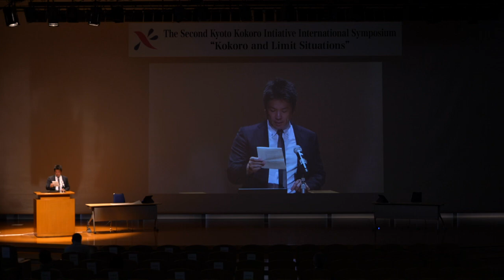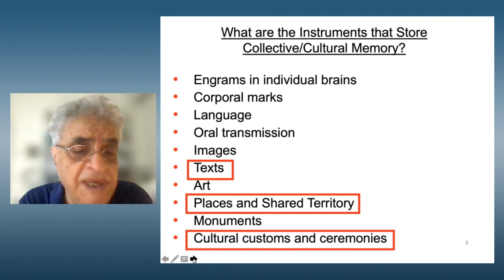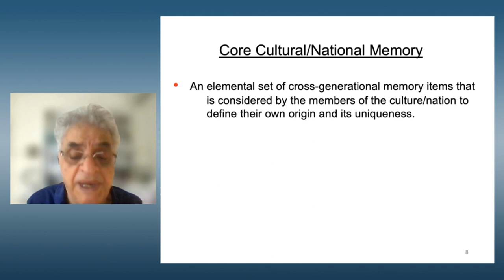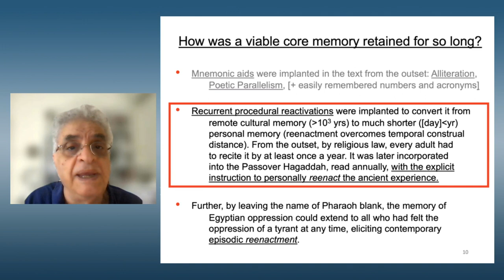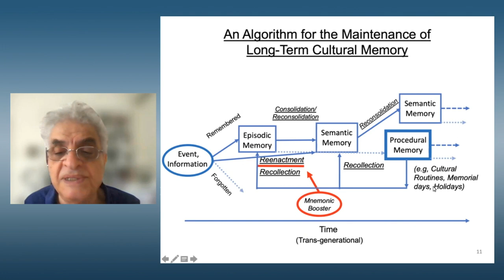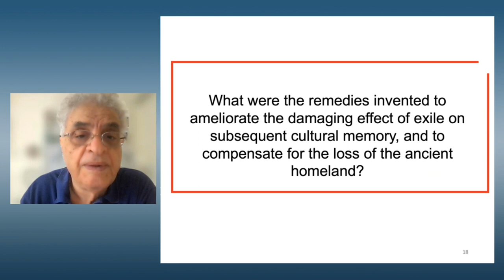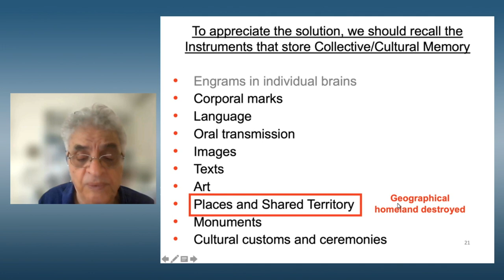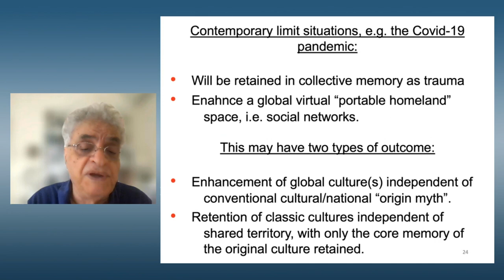第2回国際京都こころ会議シンポジウム② Lecture 1, Yadin Dudai